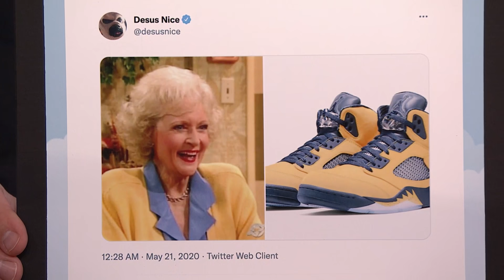Desus & Mero Share Their Hot Takes on Manspreading and Cab Stealing | The Tonight Show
Desus & Mero talk about having Denzel Washington on their show, eating fermented shark in Iceland and working at Ann Taylor LOFT before becoming famous.